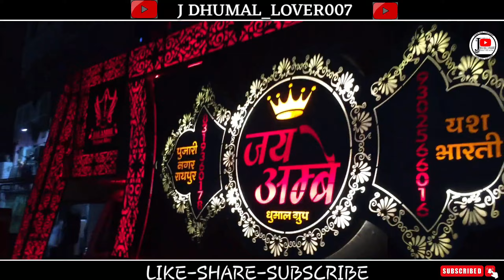हलवाई लाइन उर्स 2023 रायपुर full cover video 3 dhumal ek sath full mahol full cover 🤩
स्वागत है आपका अपना चैनल में   चैनल एडमिन जगन्नाथ विभार mo. 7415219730  अगर आप धूमाल के सोकिन  हे  तो बिलकुल सही जगाह आय है हमारे चैनल में आपको ऐसी ही बढ़िया बढ़िया वीडियो देखने मिलेंगे दोस्तो हमारे चैनल को लाइक शेयर सब्सक्राइब करना ना भूले   दोस्तो हमारे वीडियो को बेहतर साउंड क्वालिटी में सुन ने के लिए हेडफोन या होमट्रीटर पर जरूर सुनिए

cover topics.
bunty dhumal bilaspur
jay ambe dhumal raipur
ankit dhumal balod